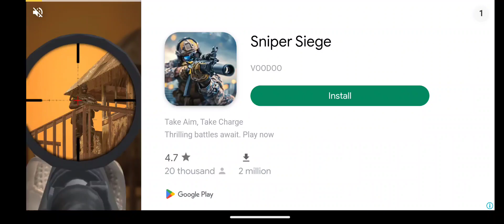Battleground Fps Fire Survival _ Android GamePlay #7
Welcome to fps battle royale game to survive in squad battlefield against your enemy in battleground game.  You have to fight like a fire commander in the battlefield and destroy enemy territory with powerful weapons.  As a battleground survival player, you have to kill every terrorist act in this 3D fantasy fps survival game.  You are a trained soldier in battleground game, so you can handle tanks and all army weapons and rifles in battleground game.

 3D effects are available in this fps battleground shooting game and this shooting and shooting war game.  It is a battle between your team's survival on the battlefield and the enemies.  The battlefield heroes of the game will win this war and ensure the survival of fps shooting.  The enemy team is spread all over the city, and you have to find them on every street before they destroy buildings and public squares and kill civilians with your weapons.  You have to be fast and use more powerful weapons like rifles, pistols and bombs in every city attack.

 If you want to play fps battleground shooting game then get ready and call the best battleground shooting game and kill your royal enemy.  After playing this shooting game, you will become the best sniper shooter.  You can improve your shooting skills by playing this game.  Enjoy this free offline battle shooting game for all shooting game lovers.

 Feature of fps battleground shooting game:

 fps battleground offline shooting game
 Fight the enemy in world war
 Exciting map with realistic battle environment
 High quality 3D graphics and attractive sound effects
 Let's play multiple battlefields and lots of exciting gameplay missions
 FPS shooting war, first person shooting game and also team and multiplayer modes.